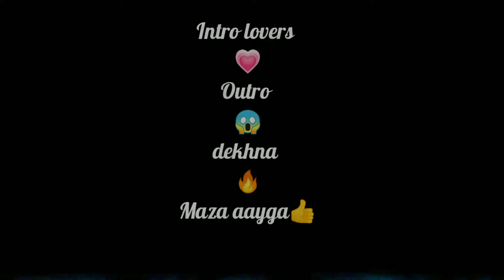Greatful🔥 | Pubg test montage | low and device | 40fps montage 🔥| NaNa G Gaming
Greatfull🔥 | Pubg test montage | low and device | 40fps montage 🔥| NaNa G Gaming

👋Hey guys
I'm just a Gamer trying to prove something. I don't play for Rank or KD. Improving Skills & Reflexes 💕

Don't Forget to...

Like Aim :- No Like Aim Today

Gaming page - nana_g_gaming

🎮 I play - 4 finger claw

🔥 Gyroscope always onn

💻PC Specs : 😞??
📲Devices : Redmi note 7 (Corvus 7.0 )
🎧Headset : Mi earphone basic❤️

🖱️Streaming Setup :-

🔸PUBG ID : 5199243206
🔸IGN : MRツShani
🔸Graphics : Smooth 40fps
🔸Style : Colerfull

📹Recorder : In bild corvus recorder .60fps@8mbps

💻Editing softwares :-

1️⃣For Video editing : Kinemaster

2️⃣For thumbnail editing : Light room and Ps cc.

🎵Songs used in this video :-  dm on Instagram

🚫IGNORE🚫
Just Keywords & Tags :-

pubg mobile montage edit tutorial kinemaster
pubg mobile montage video
pubg mobile montage bangladesh
pubg mobile montage tdm
Pubg sniper montage
Pubg montage
Pubg lite montage
Pubg best montage
Pubg mobile sniper montage
Pubg tdm montage
Pubg pc montage
Pubg beat sync montage
Pubg velocity montage
Pubg low end device
Pubg low end device montage
Pubg low end device lag fix
Pubg low end device gameplay
Pubg low end device pro player
Pubg low end device tips
Pubg low end device player
Pubg low end device handcam
Pubg low end device settings
Pubg low end device update
Pubg conqueror
Pubg conqueror gameplay
Pubg conqueror entry
Pubg conqueror points
Pubg conqueror player
Pubg conqueror tips
Pubg conqueror push
Pubg conqueror effect
Pubg conqueror tiktok
Pubg conqueror entry tiktok
Pubg mobile lite conqueror gameplay
Pubg mobile solo conqueror
Pubg mobile lite ace to conqueror
Pubg mobile conqueror
Pubg mobile solo conqueror tips
Pubg mobile how to reach conqueror
Pubg mobile conqueror duo conqueror
Pubg mobile conqueror gameplay
Montage like flea
Montage like 777
Montage like million roses
Montage like milian
Montage like 60 ki ping king
Montage like scout
Montage like that
Montage like menu india
Montage like ghastly
Montage like a pro
Pubg mobile montage like million roses
Pubg mobile montage like 777
Pubg montage like 777
Pubg montage like like million roses
Pubg montage like Godnixon
Pubg montage like that
Pubg montage like dynamo
Pubg montage like scout
Pubg montage like mortal
Pubg config no blur
Pubg config full blur
Pubg config
Pubg config60fps smoot
Pubg config file
Pubg configaimbot
Pubg config no recoil
Pubg config 2gb ram
Pubg config 90 fps smooth
Pubg gfx tool
Pubg gfx tool settings
Pubg gfx
Pubg gfx tool settings for 2gb ram
Pubg gfx tool settings for 3gb ram
Pubg gfx tool settings for 4gb ram
Pubg gfx gfx tool free
Pubg gfx 0.19.0
Pubg gfx pack
Pubg gfx free
Pubg gfx tool setting bangla
How to reach conqueror in pubg mobile
How to reach conqueror in pubg mobile lite
How to reach conqueror
How to reach conqueror in solo pubg mobile
How to reach conqueror in duo
How to reach conqueror from ace
How to reach conqueror in duo pubg mobile
How to reach conqueror in pubg mobile english
How to reach conqueror in solo
How to reach conqueror easily